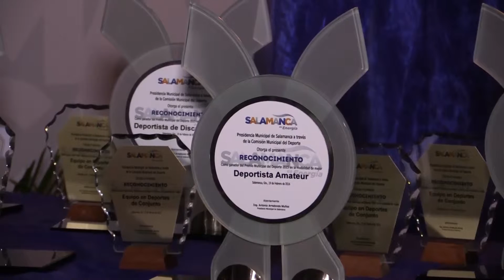Premio Municipal del Deporte 2015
Premian a deportistas destacados y refrenda alcalde Antonio Arredondo su compromiso por seguir impulsando el deporte en Salamanca.